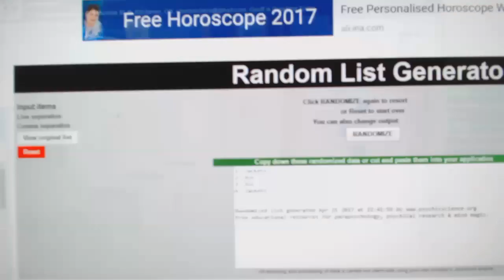C&C #7252 Multi Random